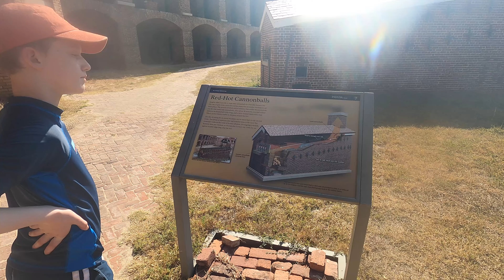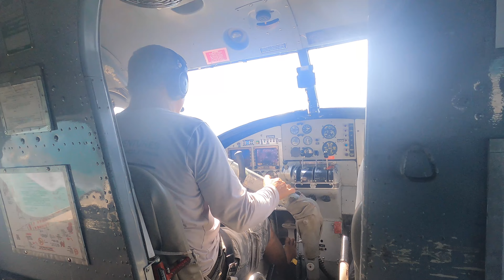April 2022 Dry Tortugas